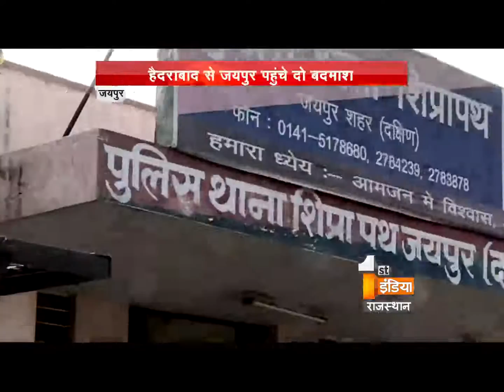kidnapping took place at ,Mansarover Plaza jaipur | Dial 100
Jaipur : criminals kidnapped  cloth merchant Vikram Singh  Chauhan from mansarover plaza and demanded ransom of 40 lakhs .Criminals belonged from Hyderabhad and they kidnapped Vikram and took him to Ajmer road .At the end ,the deal was fixed  of 20 lakhs between  criminal  and  his family ,they are going to meet at Rupali restaurant Ajmer.Police is investigating the case.